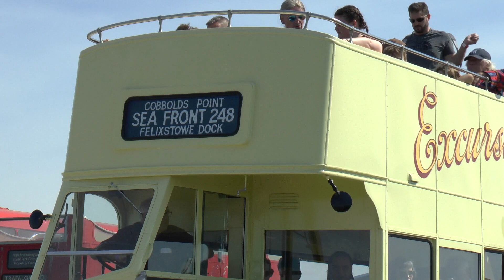BUSES FESTIVAL NORTHANTS SEPT 2023